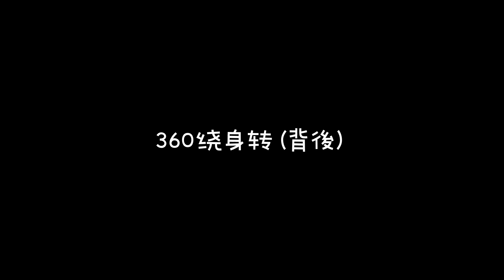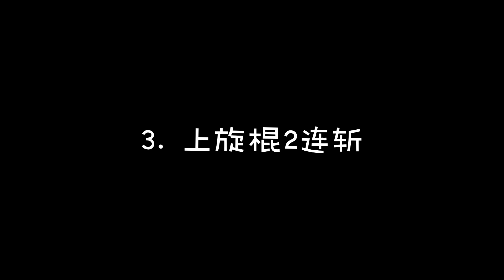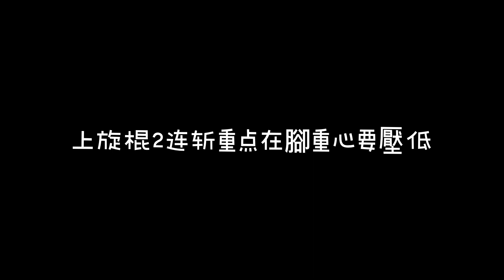雙刃光劍基本套招3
360繞身轉+繞身上轉，上旋棍2連斬，招式教學分享